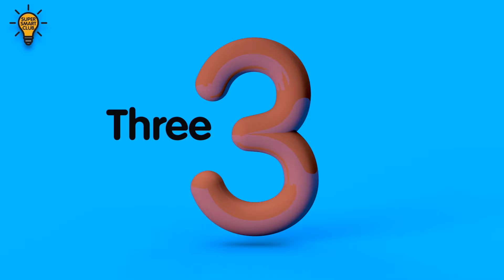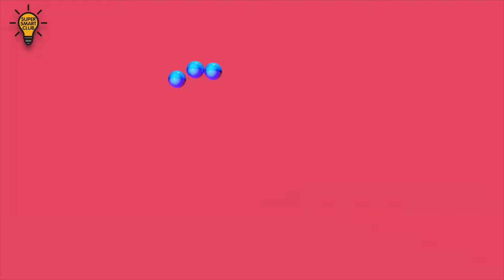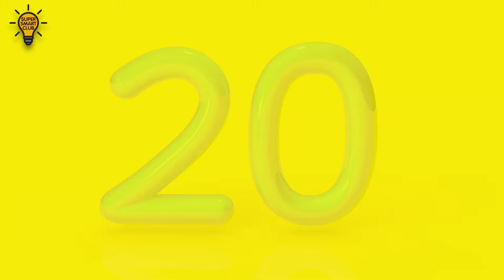Soothing Lullaby Numbers 1-20 Tracing Animation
Enjoy some calming tracing of numbers one to twenty in animated 3D.